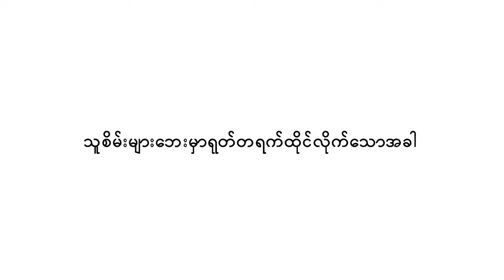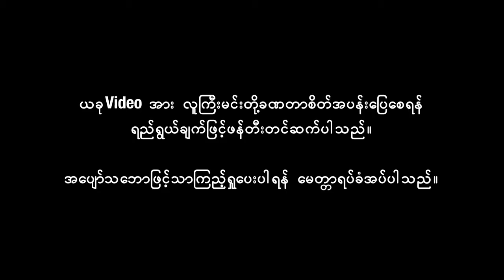တစိမ်းတွေကို ဂျင်းထည့်ရတာ လွယ်တာမှတ်လို့ (Nyein Chan Htet Aung)